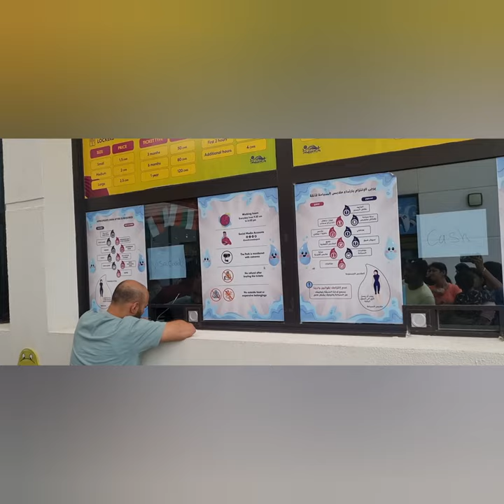al wadina water park /Nizwa water park /Eid holidays/Priyaram vlogs